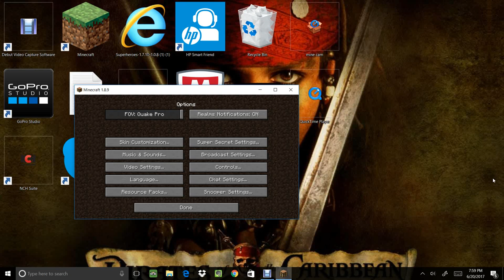my first vid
plz subs and drop a like on this vid I would love some support